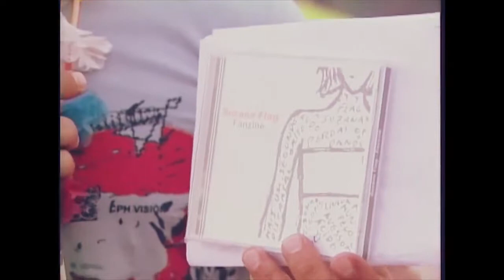Suzana Flag - Contraposto (ao vivo em Salinópolis) (2004)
Suzana Flag tocando "Contraposto" acústico no programa Cultura in Concert gravado em Salinópolis (PA) no ano de 2004.

Susanne (vocal)
Elder (baixo e voz)
Joel Melo (violão)
Oren Junior (bateria)
Eliezer (violão) (participação especial)